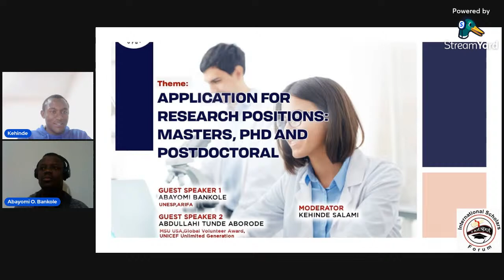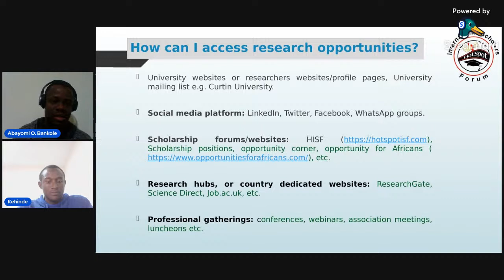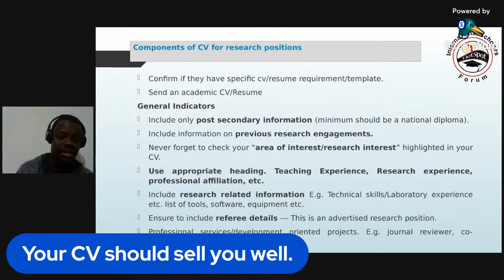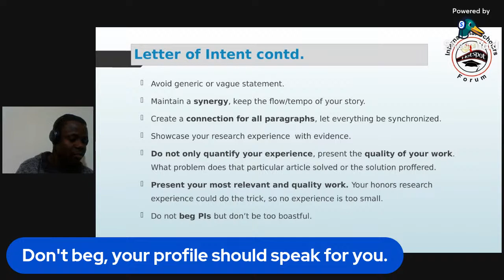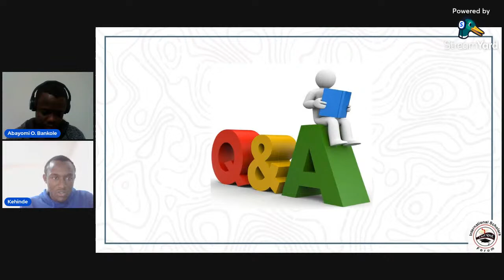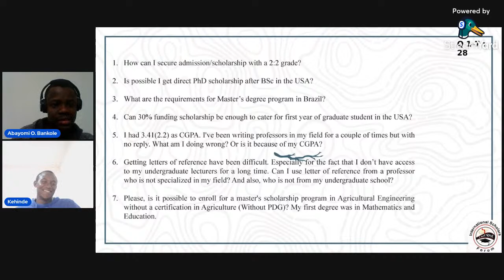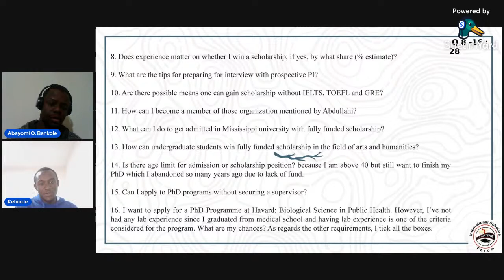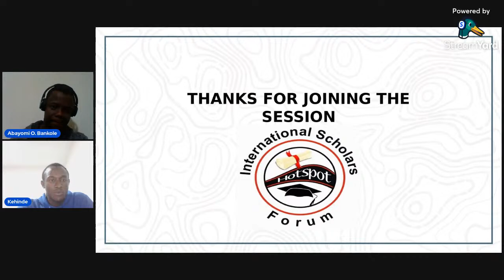Application for Research Positions: Masters, PhD and Postdoctoral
In this video, we explored how to make successful research position applications- Masters, PhD and Postdoctoral. Two notable scholars in persons of Abayomi Bankole and Abdullahi Tunde Aborode did justice to this topic. You can find their profiles below.

Some of the Important points addressed;
1. Research positions.
2. Requirements for application.
3. Cold emailing.
4. Crafting CV for research positions.
5. Letter of intent/motivation letter for research positions.
6. Interview with a potential supervisor.
7. Writing a proposal for a research position.
8. Roles of publication in applying for research positions.
9. Websites and sources to get research positions.
10. How you could become a good researcher in a field.
11. General hint on how to make successful research position applications.

Guest Speaker 1: Abayomi Bankole
Abayomi Bankole (Hydrospecs) is a young researcher and lecturer at the Department of Water Resources Management and Agrometeorology, Federal University of Agriculture, Abeokuta, Nigeria. Scholar Hydrospecs earned his First and Second degrees in the same department, while currently concluding his second master's program in Civil and Environmental Engineering at Sao Paulo State University (UNESP), Brazil.

His research engagement transverses the scope of Water Resources Management and Hydrology, with a major focus on Water and Wastewater Treatment, and the implementation of Machine Learning/ Artificial Intelligence in driving Sustainable Water Treatment on a global scale. He is a Fellow of the Agricultural Research and Innovation Fellowship for Africa (ARIFA). Scholar Hydrospecs has authored/co-authored several publications in reputable journals. His research network cut across the United Kingdom, Australia, Brazil, United States, among others.

Just like many scholarship enthusiasts,  Scholar Hydrospecs have had his fair share of love letters, while he has also mentored scholars that have won prestigious scholarships including Erasmus Mundus, MasterCard foundation scholarship and several assistantship positions in the United States and Australia.

Guest Speaker 2: Abdullahi Tunde Aborode
Abdullahi Tunde Aborode is a PhD student in the department of Chemistry, Mississippi State University, USA. He has a Diploma in Addiction Medicine and Addiction care and Nursing from the University of British Columbia, Vancouver. He is currently working on structural characterization and genomic analysis of calcium protein sensing to determine what generates electric currents that signal the human heartbeat and heart failure. Abdullahi has a special interest in global public health, chemical biology, quality education and developmental issues affecting the global south and beyond which are in view of Sustainable Development Goals.

Abdullahi is a global health advocate, Harm Reduction Scholar, Global WHO antibiotics guardian, drug policy advocate and astute researcher with 100+ publications in Scopus index journals.

Currently, he is rated by Scopus as number 114 out of 500 top authors in Nigeria. He is also rated by Scopus as the 1st author with the most COVID-19 papers in Nigeria.

Asides from being a student, he assumes the professional role of Director for research in Heathy Africans Platform, Toufik World Medical Association,  SWISS Africa Research Hub, and Coordinator at Student for liberty West Africa, Member of British Antimicrobial Chemotherapy, Member of International Substance Use Professional, International leader in student for sensible drug policy and the coordinator for SSDP for Lagos chapter, an international member of international infectious Disease, member of Area, Member of INSGA and many more.

Abdullahi has presented various research works at different international conferences. Abdullahi and his team have won various research and SDGs grants and part of the grant he won recently was a travel grant to present a conference at the University of British Columbia in Canada sponsored by TUFT, and also won a grant for his innovative approach to solve maternal mortality issues in Nigeria through telehealth, which sponsored by Goggle with 50,000 dollars.

He won Global Volunteer Award from International Volunteer from the UN, his team won UNICEF UNLIMITED GENERATION challenge in 2019 and also his team won the MIT covid-19 challenge.

His work was also recognized with the award of excellence by PAN Africa. Abdullahi is among the Young Nigerian delegate to sign World Healthcare Summits in the G20 letter to the UN.

If you have any questions as regards the session or scholarship, Kindly drop them in the comment section.
Thanks.

Admin